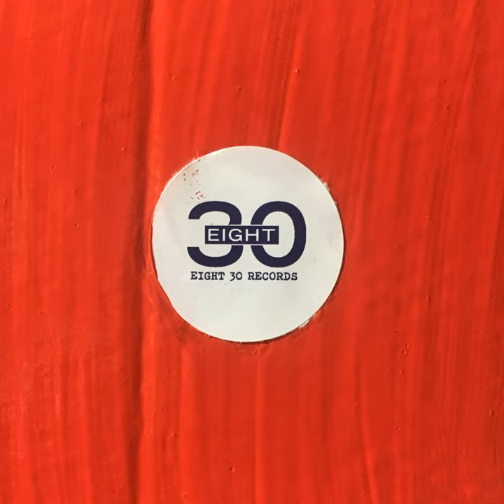Screw You, We're from Texas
Screw You, We're from Texas · Radney Foster

Eight 30 Records Sampler